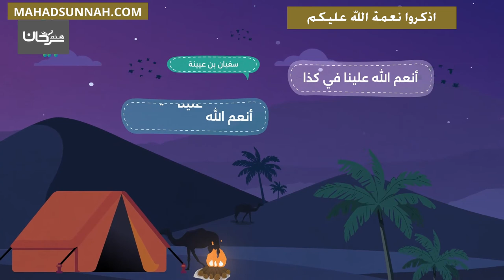اذكروا نعمة الله عليكم